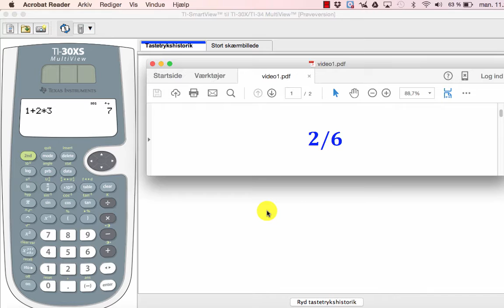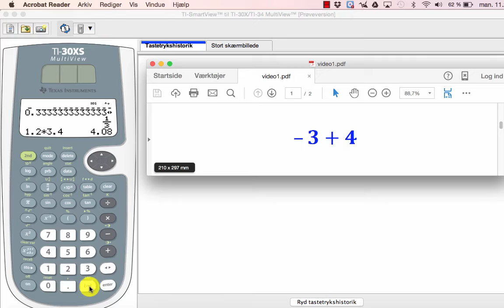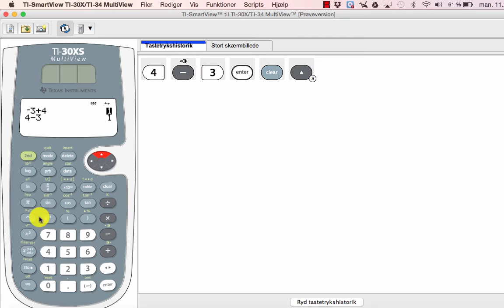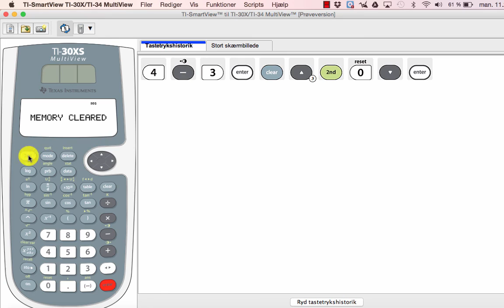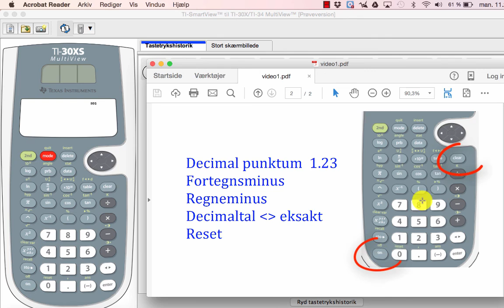(1) TI-30 X lommeregner: simpel indtastning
Hvordan tastes et simpelt udtryk?
Fortegnsminus og regneminus!